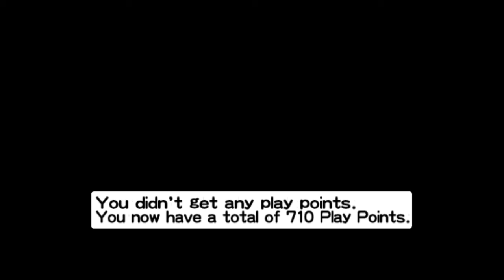ApeGlobe | Super Monkey Ball #2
Yesterday was my birthday.